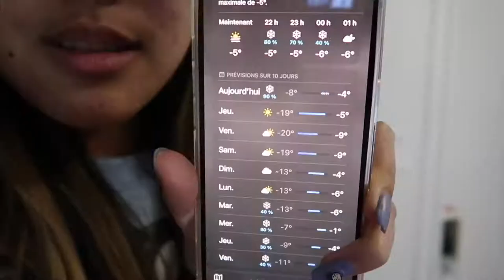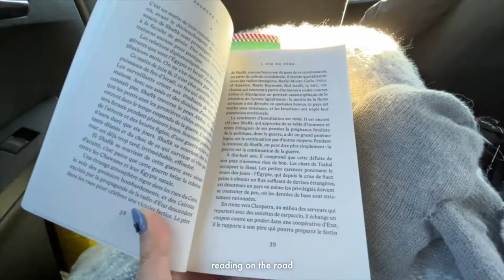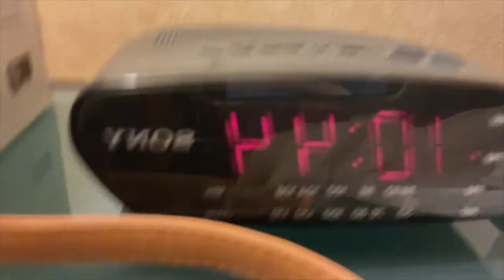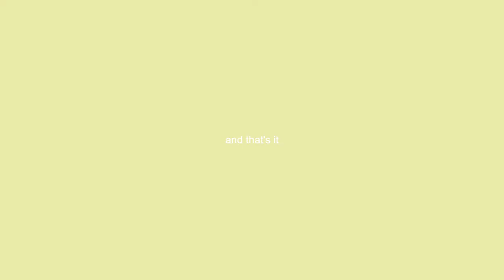quebec city vlog: château frontenac, 360° restaurant, montmorency falls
helluw,
hope you enjoyed this little travel vlog :)

@ sophiasfei
@ sophiasfei

have a good day (& week & year & life...)
‹3